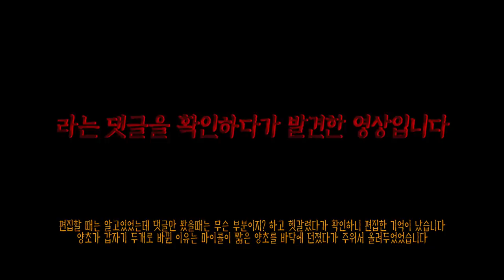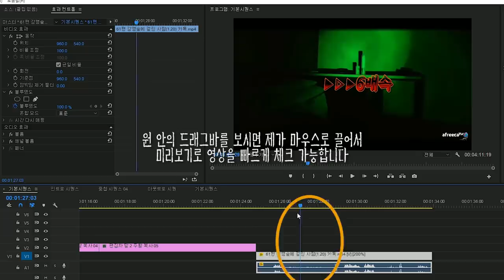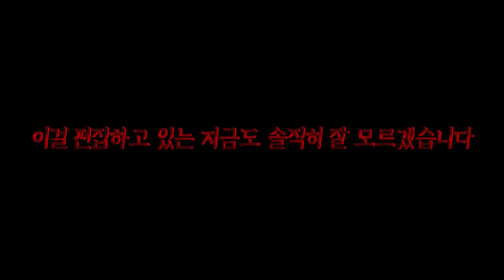조회수 2만명 중 이거 눈치챈 사람 있나요?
BGM1
Battle Field - 김정식
BMG2
▼▼▼▼Copy & Paste▼▼▼▼

Artist : ErikMMusic
Title : The Dusty Attic

▲▲▲▲Copy & Paste▲▲▲▲